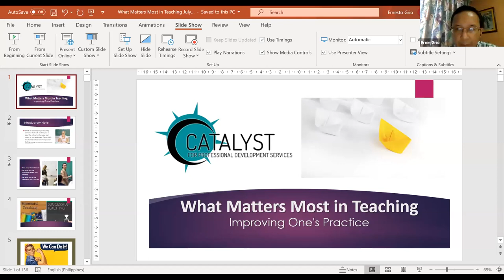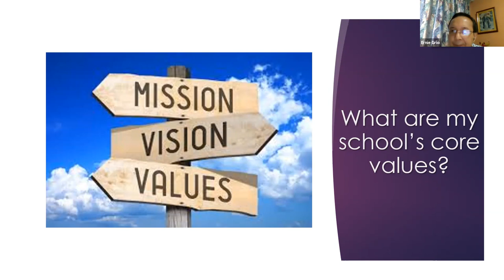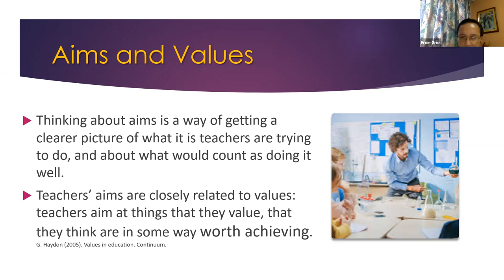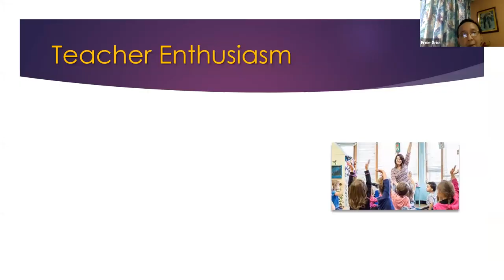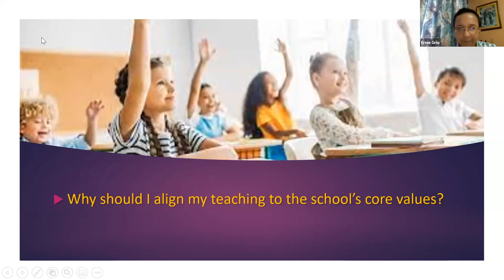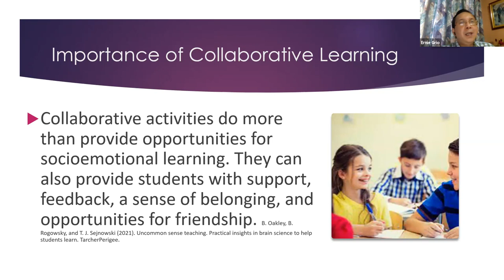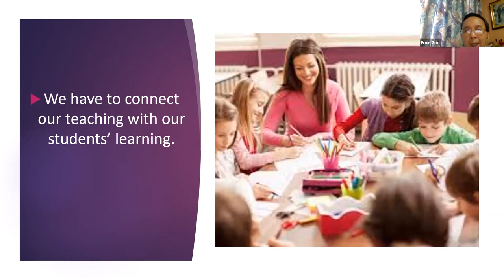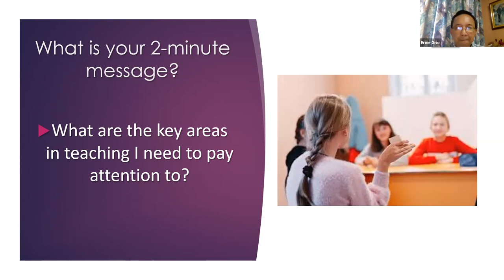PURPOSE, PASSION AND PURPOSE OF TEACHING: Revisiting What Matters Most in Teaching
Dr. Ernesto Grio

They will love you for it. This channel contains awesome materials for teachers. Most of the videos here are webinars for teacher training, participated in by thousands of teachers from all over the Philippines, as well as Sri Lanka, Portugal, USA, Australia and many Asian countries. Also in this collection are recorded presentations of some of the most respected authorities in the field of character education like Dr. Thomas Lickona, Dr. Hal Urban, Dr. Michele Borba and Dr. Fred Jones.

Other topics in this Channel:
CLASSROOM STRATEGIES
TEACHER STRATEGIES
TEACHING STRATEGIES

@CLASSROOM MANAGEMENT
CLASSROOM @STRATEGIES
@TEACHER STRATEGIES
@TEACHING STRATEGIES